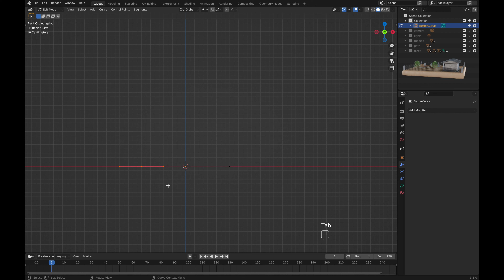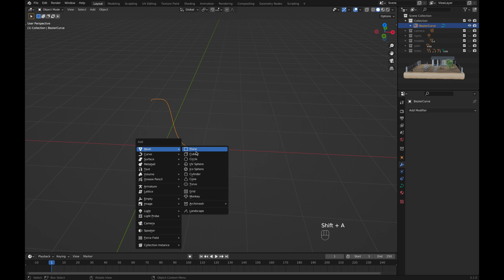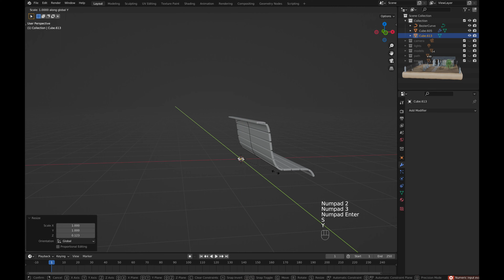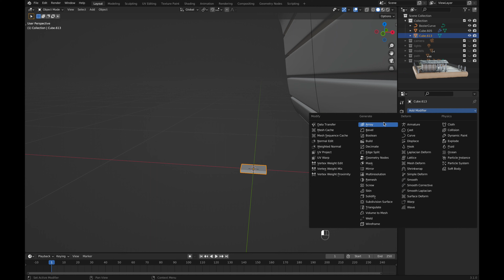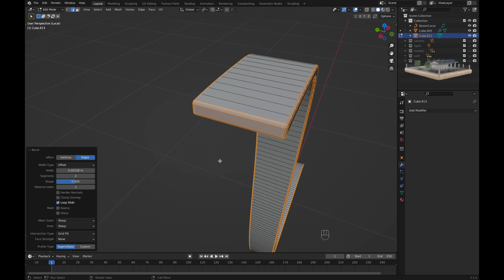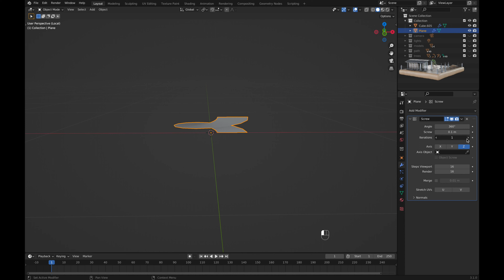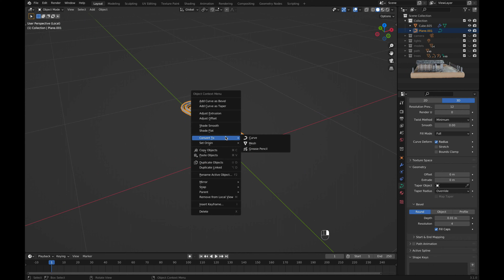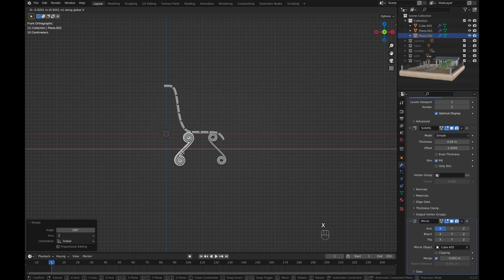Bench Blender Tutorial - Part V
Part I - Creating Mausoleum Model.
Part II - Creating Twisted Column Model.
Part III - Creating Graveyard Model.
Part IV - Creating Tree Model and Animation.
Part V - Creating Bench Model.
Part VI - Creating Gravestone Model.
Part VII - Creating Coffin Model.
Part VIII - Creating Shovel Model.
Part IX - Creating Fence Model.
Part X - Final Materials used in the Thumbnail.
Part XI - Creating a God Rays.

Chapters

0:00 - Curve
1:48 - Wood Planks
3:30 - Bench Support
7:09 - Bench Legs
11:30 - Join All